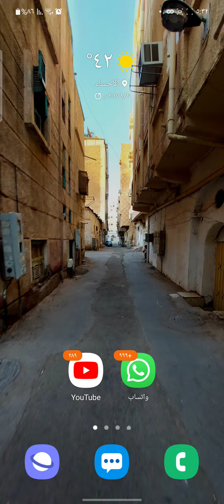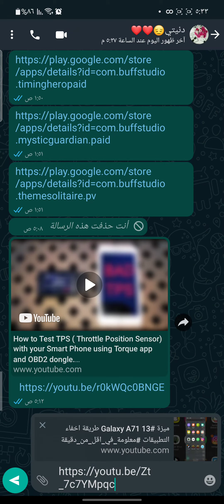طريقة تشغيل فيديو بدون اعلانات